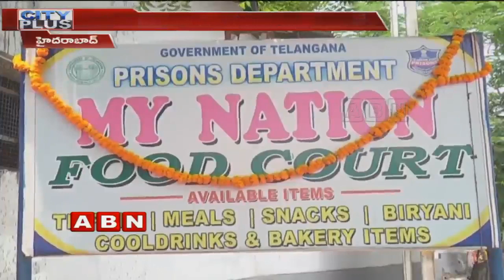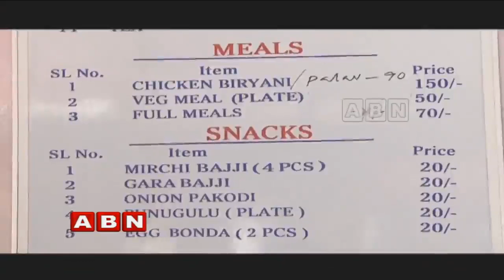ABN Special Focus On My Nation Food Court By Chanchalguda Prisioners | Telangana Prisions Department